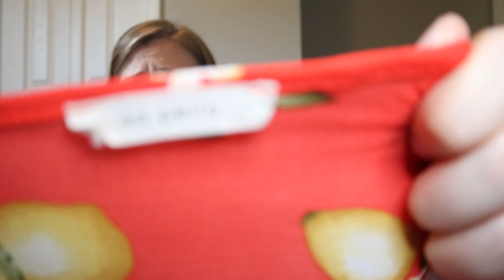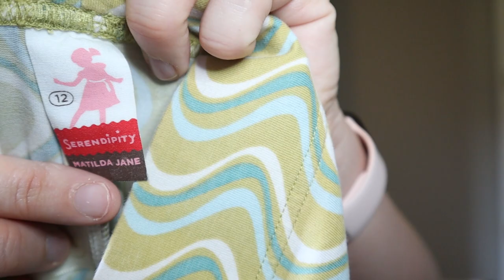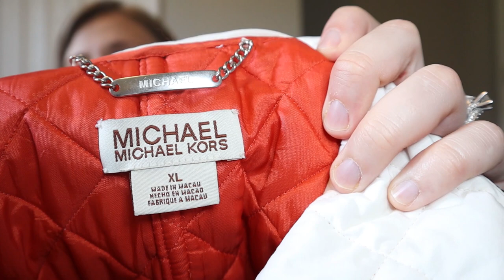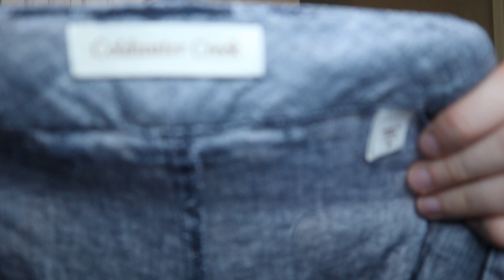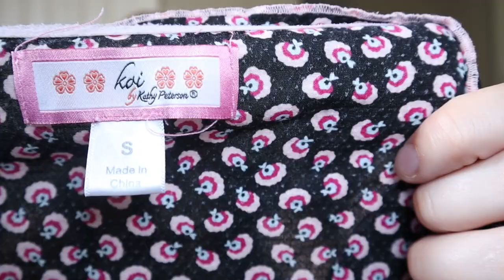THRIFT WITH ME for Poshmark, Ebay & Etsy | HUGE Rummage & Yard Sale HAUL to Sell Online | Reseller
Come along with me on a sunny Saturday morning to thrift at local church rummage sales and neighborhood yard sales!

Everything I bought cost an average of .73 cents a piece, and it's all to sell on Poshmark, Ebay and Etsy!

Questions or comments? Be sure and leave them in the comments below.

Postal Scale - sadly mine is no longer available but this is the upgraded version of it!
iPhone XS
Floral Thank You Stickers